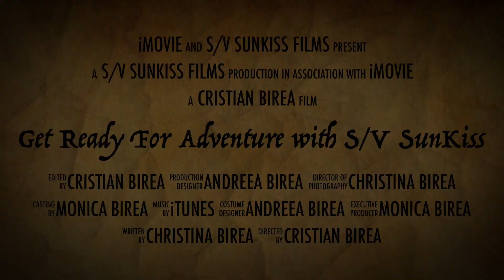Sailing Adventures with S/V SunKiss